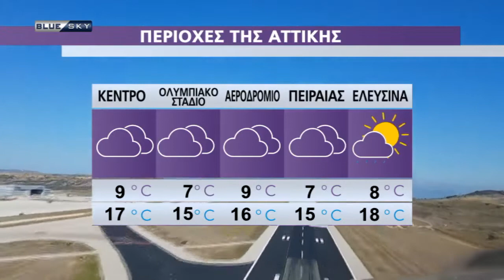Ο Καιρός της Παρασκευής | 19/11/21